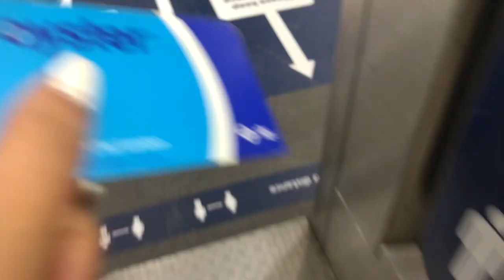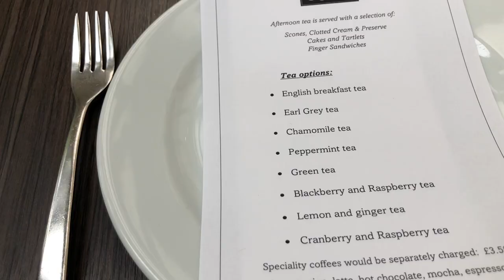Delicious AFTERNOON TEA For Mums Birthday at The Corus Hotel KENSINGTON!! | London VLOG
Vlog

Hey Guys,

Enjoy this vlog of our day out in London having a lovely afternoon tea at the Corus hotel in Kensington. The hotel was lovely, very traditional and very old school London vibes! such a beautiful area too.

This would make a lovely gift my mum enjoyed her day!

Daily Vlog, London Life Vlog